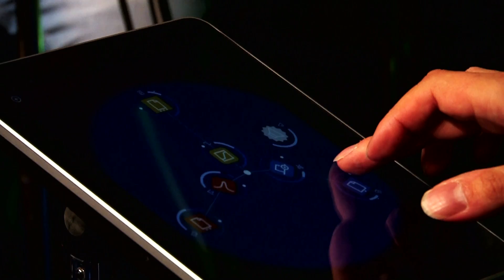Projeto B - Rumos Música: Mapeamento (2011)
Os músicos Yvo Ursini e Leonardo Muniz Corrêa, do Projeto B, falam sobre a formação do grupo, sobre os gêneros em que se enquadram e sobre o improviso.

Depoimento gravado dentro do programa Rumos Música 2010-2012, carteira Mapeamento, em maio de 2011, no Itaú Cultural, em São Paulo/SP. A carteira Mapeamento é dedicada à difusão e articulação de músicos que já possuem trabalho desenvolvido. Foram selecionados 25 dos 1998 inscritos.

Créditos:
Vídeo: Polar Filmes
Áudio: Nacena Studio
Cenário: Kiko Canepa
Entrevista: Ricardo Tacioli
Produção: Itaú Cultural